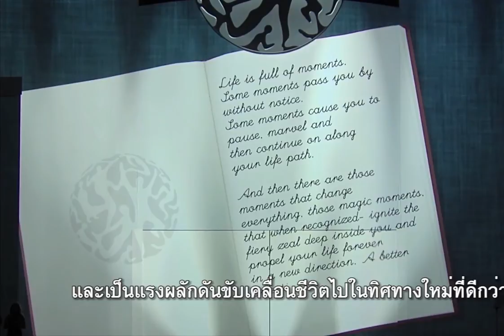สร้างแรงบันดาลใจ โดยคุณ Javien Vicente & Manti Angle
เรื่องราวที่จะช่วยสร้างแรงบันดาลใจในการทำธุรกิจยูซานาของนักธุรกิจทั่วโลกที่มาแบ่งปันเรื่องราวของพวกเขา